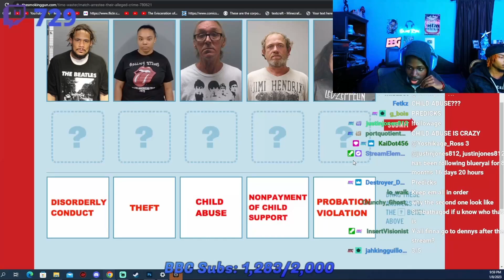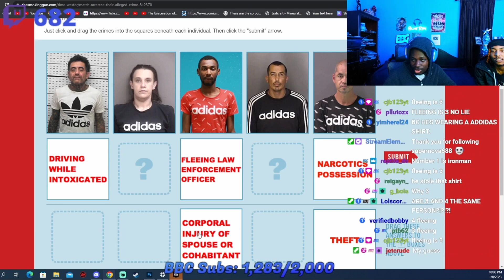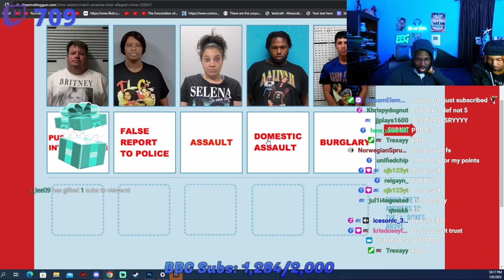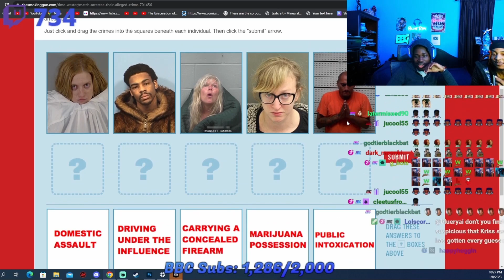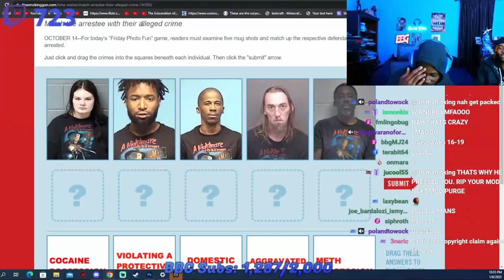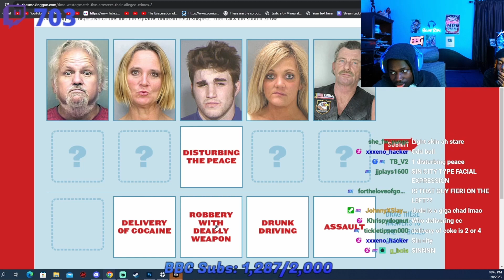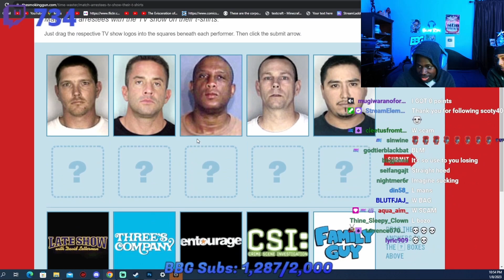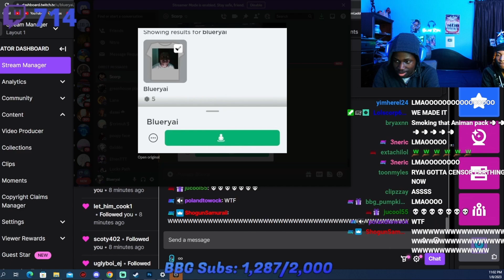Blueryai Tries to Match The Crimes to the Criminal